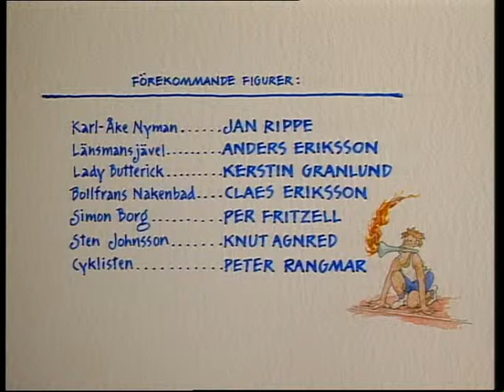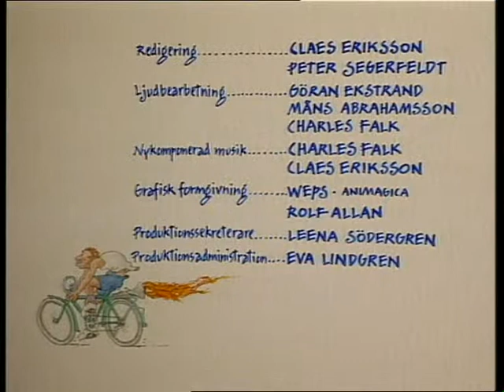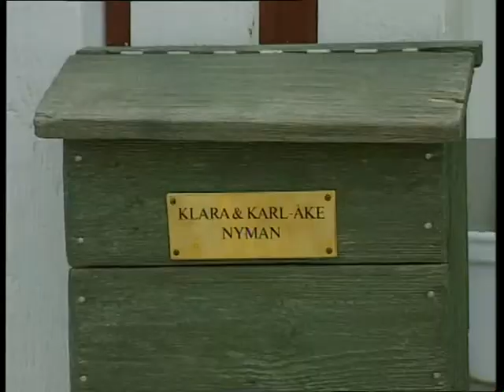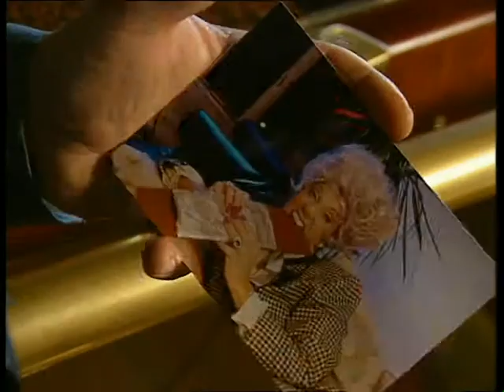I väntan på nästa OS... Tornado - En tittarstorm - Tornado 3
Tornado är en svensk TV-serie producerad av humorgruppen Galenskaparna och After Shave, som visades i SVT under perioden 11 september-13 november 1993.[1] Dess slogan var "I väntan på nästa OS: Tornado – en tittarstorm!". Närmaste olympiska spel in framtiden var vid denna tid vinterspelen 1994 i Lillehammer.
Den röda tråden i programmet var den olympiska eldens stafett. Alla bärare var män med vitt linne och blå shorts, som sprang mellan skådeplatserna för de olika sketcherna.

Tornado 3
Tjusningen med cyklandet
Mor i skutan
Dr Jekyll och Gunder Hägg
Fackellöparen och hundarna
Hunddressyr-GM
Reklam Tornado Kaffe
Reklam Tornado Löparskor
Fackellöp. utanför det lilla huset
Karl-Åke spelar boule
Reklam Tornado Läskedryck
Reklam Tornado TV-serie
Fackellöparen på skogsvägen
Samtal om konst
Fackellöparen utanför galleriet

Regissör:
Claes Eriksson

Skådespelare:
Knut Agnred,
Jan Rippe,
Claes Eriksson,
Anders Eriksson,
Peter Rangmar,
Per Fritzell,
Kerstin Granlund